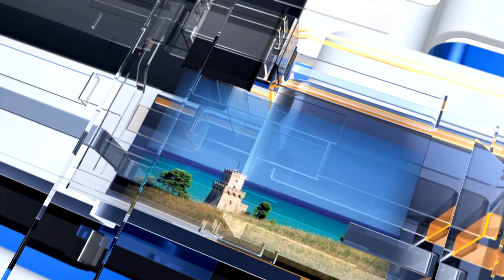METEO6 martedì 17 settembre 2024